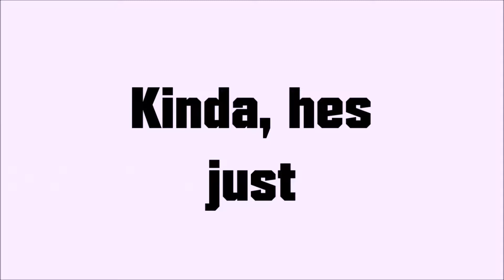TLW: Survival | Ep 9 -"The World Cup Begins"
The Millionaire's World Cup Tournament has officially started this episode with the first half of the first found featured. Also "Prince" Alex, TLW Champion has something important to tell us too and since he's known for controversy, it'd definitely bound to cause some problems.

Match Card:
Yancey Hurely vs. Dial .357
Kor-E Thrasher vs. Jodi
Forever .22 vs. Duwayne Frank
Salem Bell vs. Reese Omega